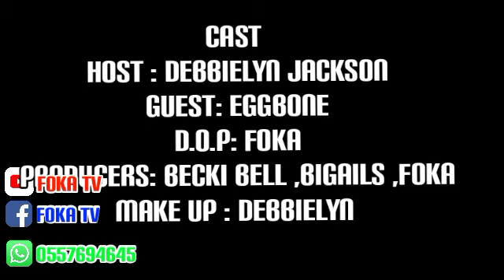-Eggbone shares his story on Journey of life with Debbielyn Jackson